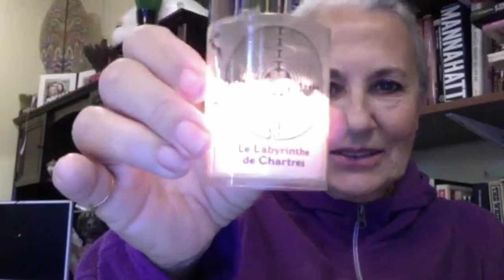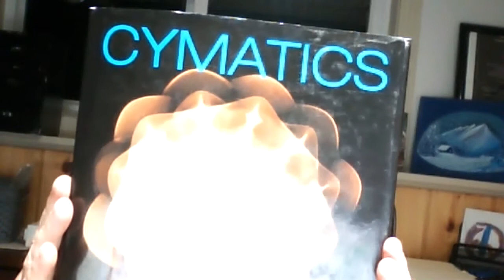Ubiquity Chartres Academy Community Webinar - December 7, 2017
Jim Garrison and Karen Rivers introduce the sixth Liberal Art, Geometrica. Embedded in the very structure of numbers is the architectural blueprint of the universe. Number patterns represent formative principles underlying a cosmic canon of design. Nature arises out of a foundation of archetypal principles symbolized by numbers, shapes, and their geometric relationships.